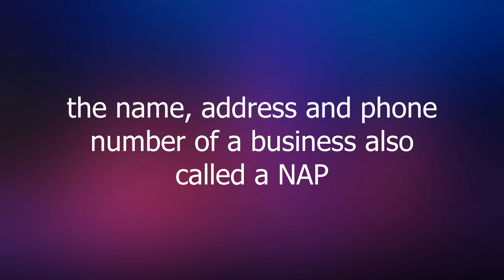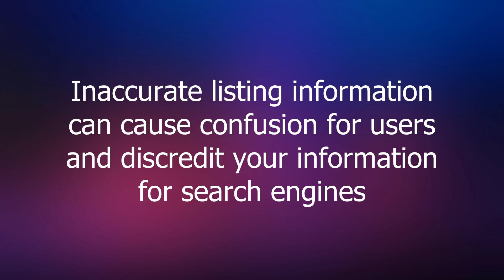Get Local Citations Seo Austin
You can Get Local Citations Seo Austin. Let me tell you how.

A local citation is an online reference to your business that includes company name, phone number, address, zip code and website address.

Typically, the most basic forms of citation contain the name, address and phone number of a business (NAP). Citations help local people find business locations and can have an impact on your search engine rankings in your area.

Citations can be found in a variety of online spaces, including social media platforms, business directories, event websites and even on apps.

In order to get the most out of local citations, you will want to actively manage your listings to ensure accuracy. Inaccurate listing information can cause confusion for users and discredit your information for search engines.